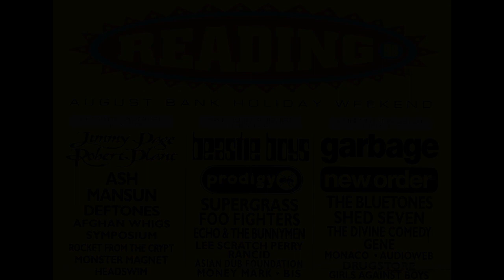Wanton song - Jimmy Page & Robert Plant live in Reading 1998